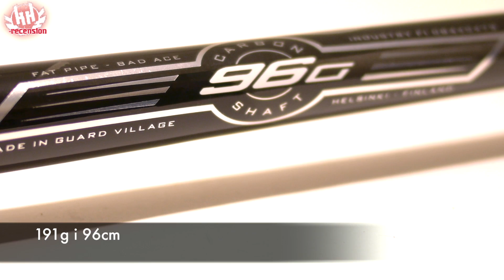KH-Recension visar FatPipe G-series 191gram, världrekord